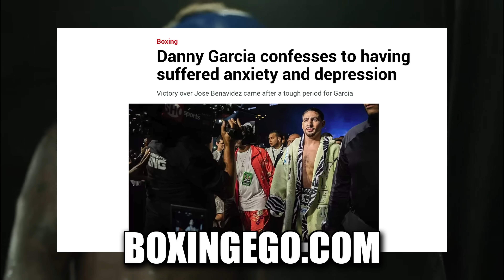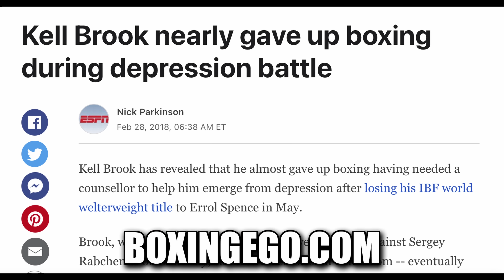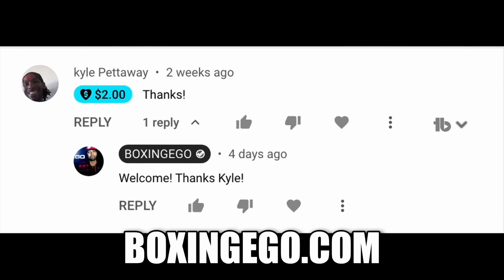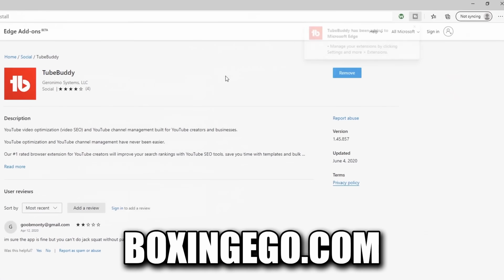"CRAWFORD PROBABLY WON'T TAKE REMATCH AFTER" - ERROL SPENCE 'BEAT THE WILL OUT' WARNING ⚠️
Errol Spence Jr. Says Terence Crawford Might Not Want A Rematch After He Beats The Will Out Of Him! Errol Spence Jr. Says Terence Crawford Might Not Want Rematch After He's Beaten, Will Beat Out of him Warning. Check out today's boxing news by Boxingego.

"TERENCE CRAWFORD PROBABLY WON'T TAKE REMATCH AFTER" ERROL SPENCE 'BEAT THE WILL OUT' WARNING ⚠️ — Fresh and Valuable Critical REVIEW and Educational Video content by Boxingego.